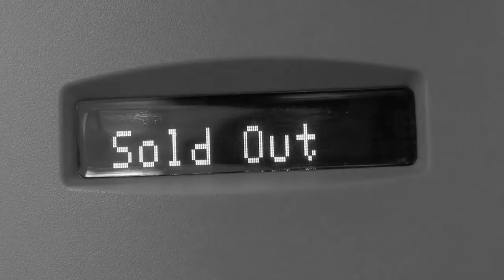Silent film: Brannons bad day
A silent film made for college work.